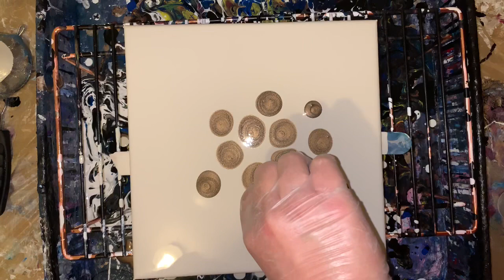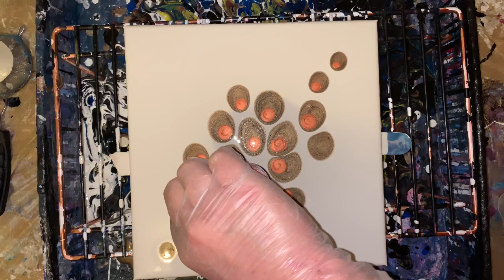Pretty Reverse dip with metallic leftovers fluid acrylic pour painting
10x10
My base coat is a mixture of artist loft white, Metallic gold and metallic bronze
Metallic espresso
Metallic copper
Metallic rose gold
Metallic silver
Metallic gold
White
No silicone
If you go to my Facebook business page you can see clear photos of anything I make on Youtube